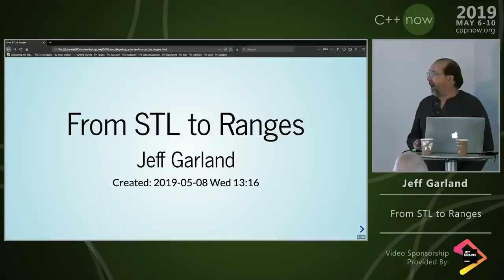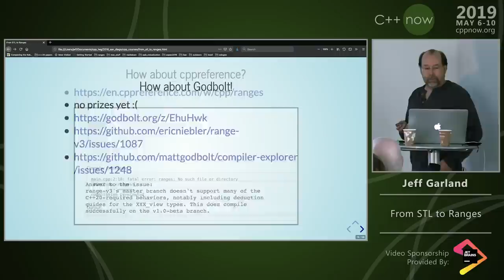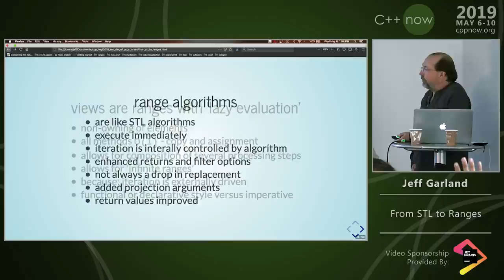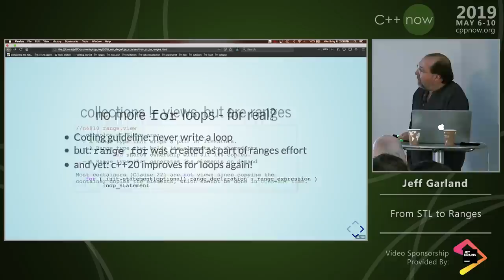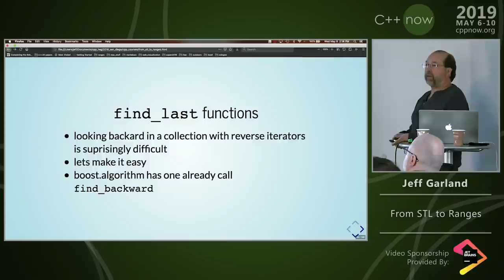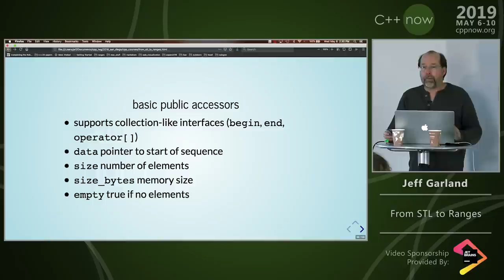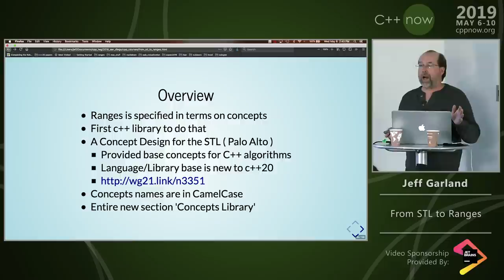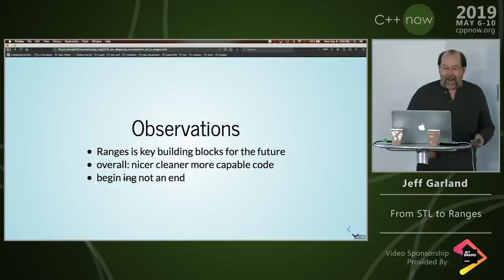C++Now 2019: Jeff Garland “Using C++20 Ranges Effectively”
This course provides a survey of C++20 ranges and their application. Ranges are the largest revamp of the Standard Template Library (STL) in 20 years and will impact daily C++ programming dramatically. Some of the changes seem minor, but full utilization of ranges is much more transformational to coding practice.

The tutorial goes beyond the basics to explore what's behind the library. For example, understand the key differences between algorithms and views and when to apply them. As the first major library in c++ to apply Concepts the tutorial will look at Range Concepts and how the library utilizes the new language feature.

Chock full of example code and a few exercises this tutorial will bootstrap programmer's usage of std::ranges. The tutorial will be updated to reflect the latest c++20 changes as of Kona meeting.
Jeff Garland
CrystalClear Software
Phoenix, Az

Jeff Garland has worked on many large-scale, distributed software projects over the past 25+ years. The systems span many different domains including telephone switching, industrial process control, satellite ground control, ip-based communications, and financial systems. He has written C++ networked code for several large systems including the development high performance network servers and data distribution frameworks.Mr. Garland’s interest in Boost started in 2000 as a user. Since then he has developed Boost.date_time, become a moderator, served as a review manager for several libraries (including asio and serialization), administered the Boost wiki, and served as a mentor for Google Summer of Code. Mr. Garland holds a Master’s degree in Computer Science from Arizona State University and a Bachelor of Science in Systems Engineering from the University of Arizona. He is co-author of Large Scale Software Architecture: A Practical Guide Using UML. He is currently Principal Consultant for his own company: CrystalClear Software, Inc.